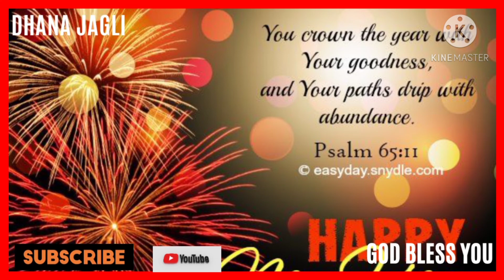New Year Greetings || 1 January 2021